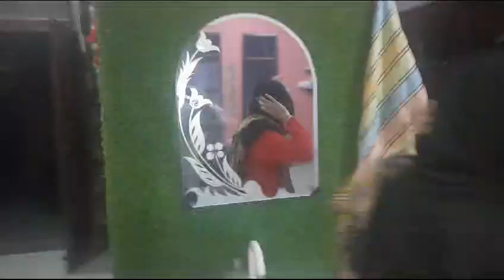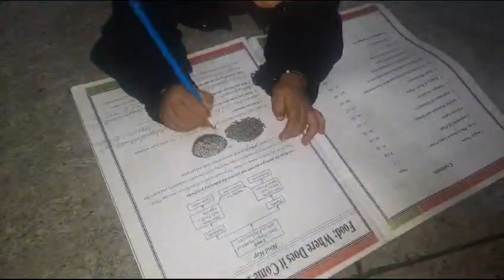shyam ka time bcho ki dwai ka time shetan bche